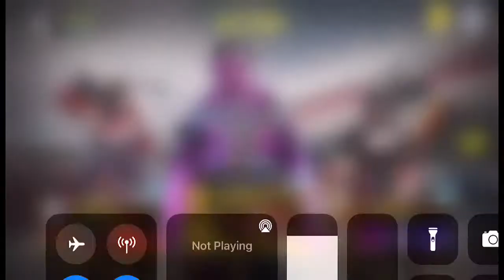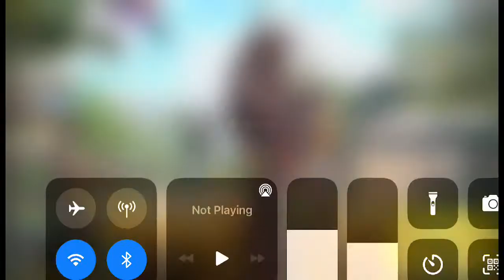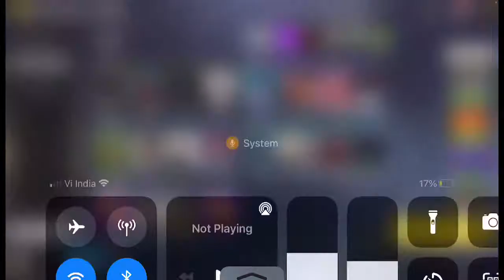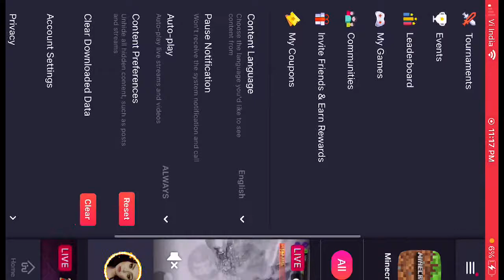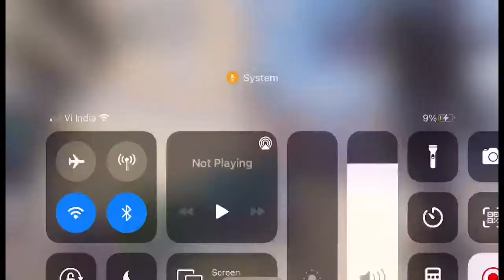Lets Bully Bobby Deol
Vaccine lag gai guiz